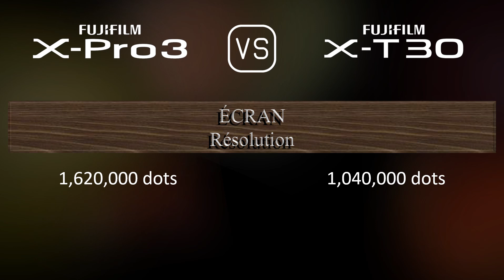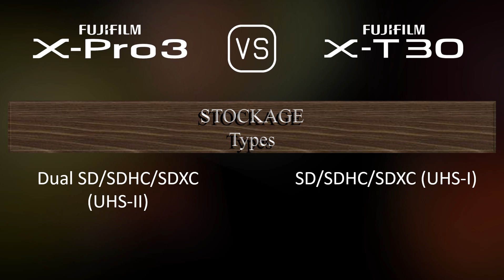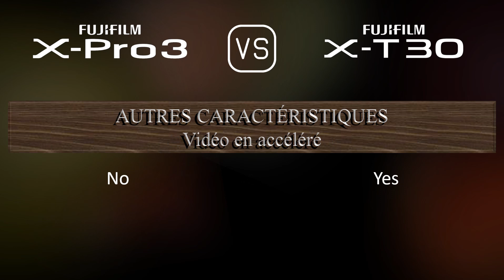Fujifilm X-Pro3 vs. Fujifilm X-T30: Une Comparaison de Caractéristiques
Cette vidéo fournit un aperçu des fonctionnalités du Fujifilm X-Pro3 et du Fujifilm X-T30 dans une comparaison de caractéristiques (comparison of specifications).

00:25 LANCEMENT
00:33 BOÎTIER
00:40 CAPTEUR D'IMAGE
01:01 IMAGE
01:16 OPTIQUE ET MISE AU POINT
01:41 ÉCRAN
01:58 VISEUR
02:13 FONCTIONNALITÉS PHOTOGRAPHIQUES
03:06 FONCTIONNALITÉS VIDÉOGRAPHIQUES
03:20 STOCKAGE
03:24 CONNECTIVITÉ
03:49 CARACTÉRISTIQUES PHYSIQUES
04:07 AUTRES CARACTÉRISTIQUES